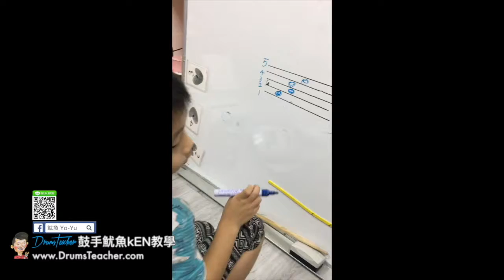【爵士鼓手魷魚kEN®】🥁🎼DrumsTeacher.com™🎶表演.課程 (2018-09🎵爵士鼓學員；幼兒班.學生班.成人班 音樂打擊樂器團體課程) Drum SparxStix